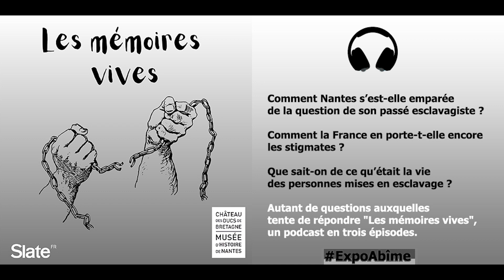Épisode 1 – Rendre la parole “Les colons ont laissé les vestiges qu’ils ont voulu”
La loi tendant à la reconnaissance de la traite et de l’esclavage en tant que crime contre l’humanité, dite Loi Taubira a été promulguée en 2001, plus de 150 ans après l’abolition de l’esclavage. Il aura fallu la détermination de la députée de la Guyane pour que la France reconnaisse officiellement son passé esclavagiste. Vingt ans plus tard : où en sommes-nous ?

Dans ce premier épisode de Les Mémoires Vives, nous interrogeons la question de l’historiographie de l’esclavage. Depuis quelques années, le musée d’histoire de Nantes et la ville de Nantes travaillent à mettre en lumière le passé de cet ancien port de traite à travers plusieurs expositions et collections. Le musée propose aux visiteurs de confronter les approches historiques actuelles sur la traite atlantique, de faire dialoguer regards européens et africains sur cette histoire commune, de rendre la mémoire.

Sur ces questions mémorielles, nous sommes allés interroger Catherine Coquery-Vidrovitch, historienne, spécialiste de l’histoire africaine, ancienne professeure de l’université de Paris est l’une des premières historiennes françaises à travailler sur l’histoire coloniale française, Bernard Michon, un historien nantais spécialiste des ports de traite et Mame Fatou Niang, maîtresse de conférence en étude française à l’université de Carnegy Malone aux Etats-Unis, également photographe et réalisatrice du film Mariannes Noires et qui travaille sur les questions de mémoire.

Les Mémoires Vives est un podcast du Château des ducs de Bretagne – musée d’histoire de Nantes, écrit par Nina Pareja et Christophe Carron, réalisé par Aurélie Rodrigues et produit par Slate.fr.

Ouvrages pour aller plus loin :

Les routes de l’esclavage : histoire des traites africaines Vie-Xxe siècle, Catherine Coquery-Vidrovitch, Albin Michel-Arte éditions, 2021
Le port de Nantes au XVIIIe siècle : Construction d’une aire portuaire, Bernard Michon, Presses universitaires de Rennes, 2019
Discours sur le colonialisme, Aimée Césaire, Présence africaine, 2004
La condition Noire : essai sur une minorité française, Pap Ndiaye, Gallimard, 2009
La France et ses esclaves : de la colonisation aux abolitions (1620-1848), Frédéric Régent, Pluriel, 2012
Qu’est-ce que l’esclavage ? : une histoire globale, Olivier Pétré-Grenouilleau, Gallimard, 2014
La question noire : histoire d’une construction coloniale, Myriam CottiasBayard, 2007